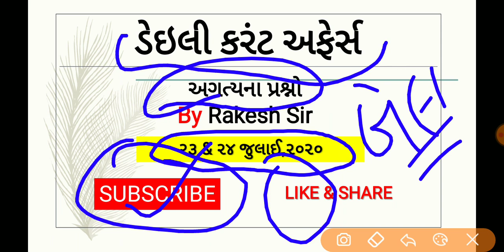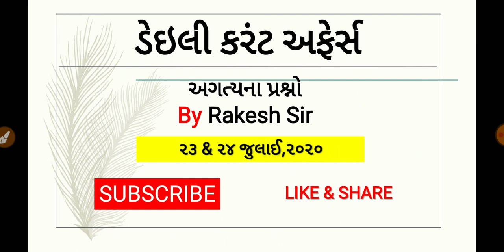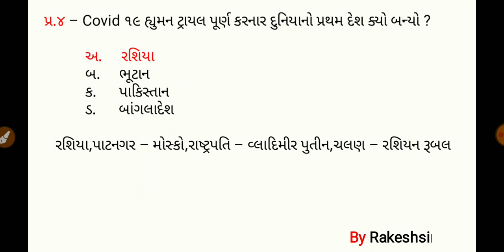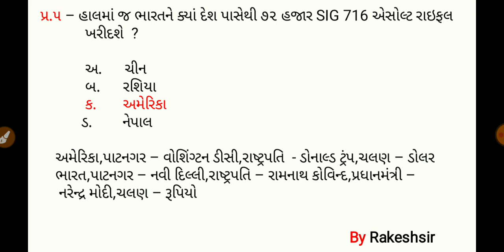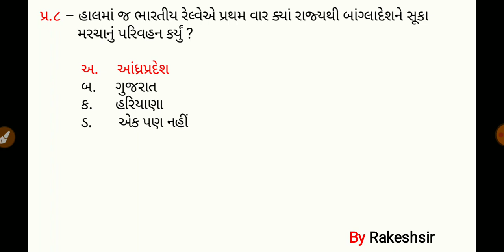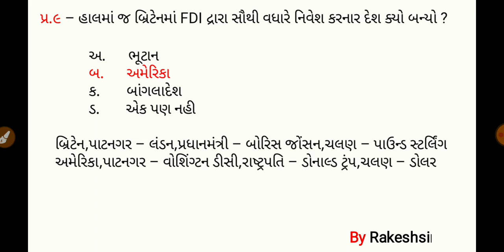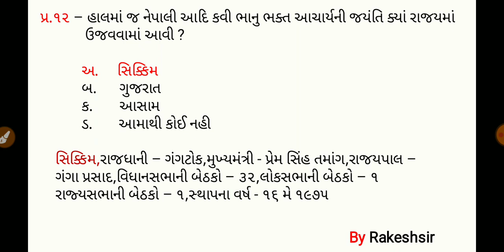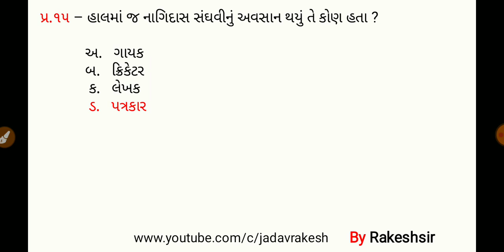23 24 July 2020,Current affaires in gujrati,daily gk in gujrati,MCQ,GPSC,SSC,BANK,RAILWAY,POLICE